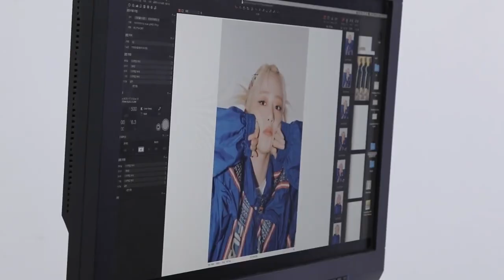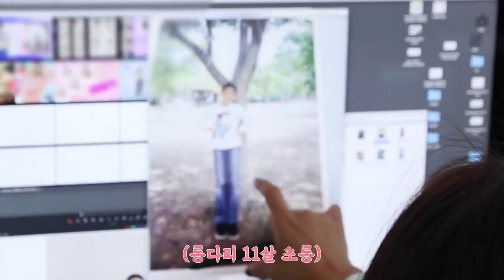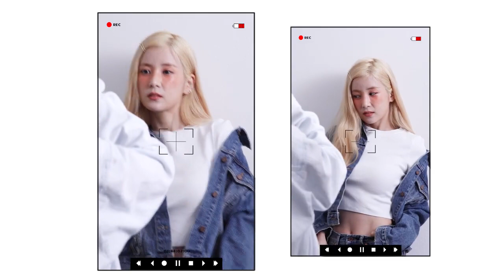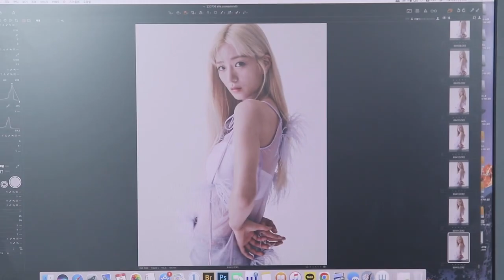[SUB ESPAÑOL] APINK | Apink Diary 2022 EP 19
Non-profit use.